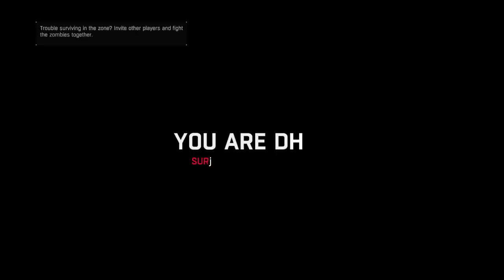MAMMA KNOWS BEST!| Dying Light | EP.04